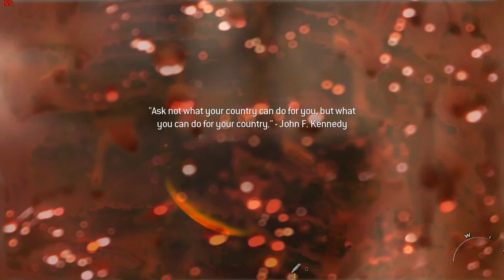Call of Duty: Modern Warfare 2 - ACT 1 - ''Team Player'' - Mission 2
CPU : Intel / Core 2 Quad Q9300 / Yorkfield / Speed - 2.50Ghz - OC.2.75Ghz / L1 Cache 32 KB per core / L2 Cache 6Mb / FSB-1333Mhz /
MBU : AsRock / Model - G41M-VS2 /Socket LGA 775 / Chipset G41 / PCIE Express X16 - 1.1 / Dual Channel 2 Slots DDR2 / Max memory 8GB /
CMU : Zalman / CNPS7700-CU / Fan Size -120mm / Fan Speed - 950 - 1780 RPM / Noise - 20dBA - 32dBA / Weight-918g /
RAM : Kingston / DDR2 / Speed - 400Mhz / 800Mhz / 2GB Kit + 2GB Kit = 4GB / Memory Timings CL - / RCD - RP - RAS / 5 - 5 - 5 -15 /
GPU : AMD / MSI R9 380 OC GAMING /TONGA-28nm/GDDR5 /VRAM - 4GB /Bus - 256Bit /GPU - 980Mhz /Mem-1,425Mhz /5,700Mhz / /ROP's/TMU's - 32/112 /Shaders-1792/Pix.Fillrate - 31.4Gpix.s./Tex.Fillrate 109.8Gtex.s/Mem.Bandwith: 182.4GB/s./GFlops-3,512/TDP-190W/
HDD : Toshiba / Model - DT01ACA050 / 500Gb / 7200 RPM / 32Mb Cache / SATA 3.0 /
HDD : WDC / Model - WD800JD-00MSA1 / 80Gb / 7200 RPM / 8Mb Cache / SATA 3.0 /
PSU : EVGA / 600Watts / +80 Plus White / Fan Size -120mm - Ultra Quiat / Noise 25dBA / Max Temp 45C /
LCD : LG / Flatron / W1934S-BN / Matrix TN / Size 19inc / Resolution - 1440x900 /Response Time -5ms / Viewing Angle - 160 / 160 /
CASE: Zalman R1 / ATX Mid Tower Case /Motherboards - Standard ATX / Micro ATX / ITX / PCIE - 7 slot / Cooling fans - 5 X 120mm /